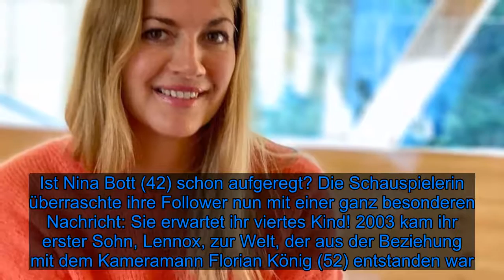Nach Schwangerschafts-News: So geht es Nina Bott aktuell - Fox News